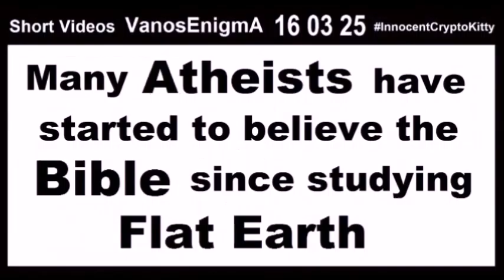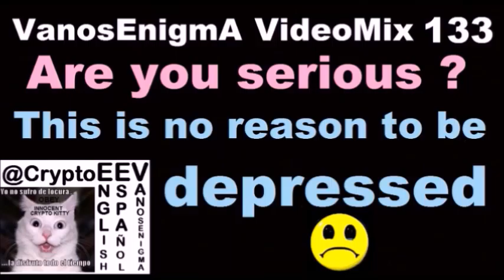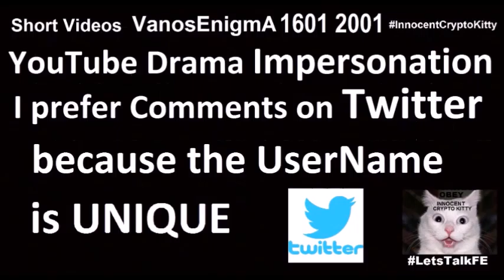V 144 FTM Trans Gender Health Mastectomy Top Surgery Testosterone Gran Canaria Spain Finance Bitcoin